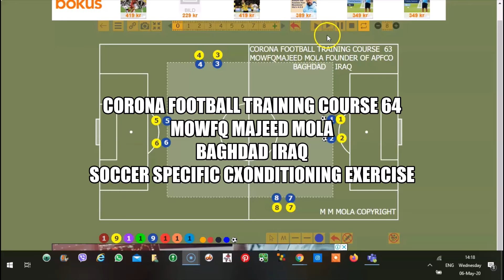CORONA FOOTBALL TRAINING COURSE DAY 65 IRAQ